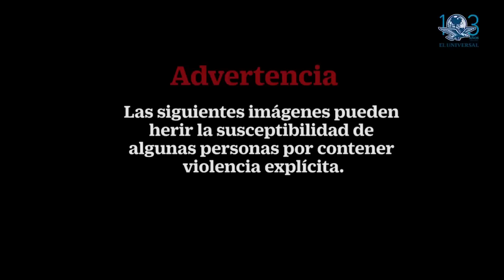Entre gritos y llanto migrantes denuncian presunto maltrato físico y verbal en albergue